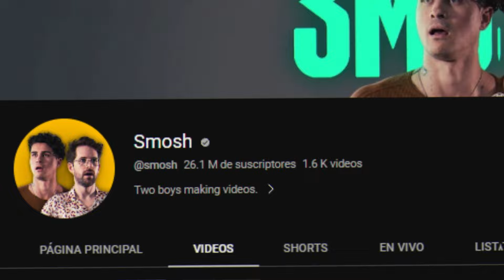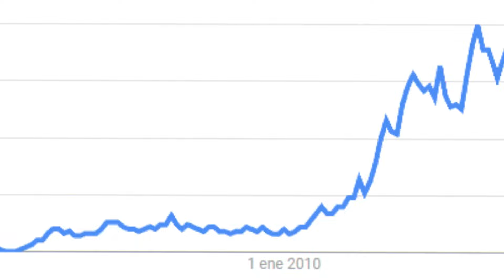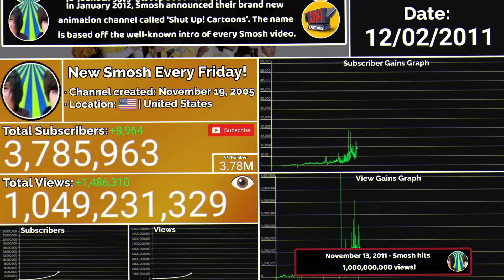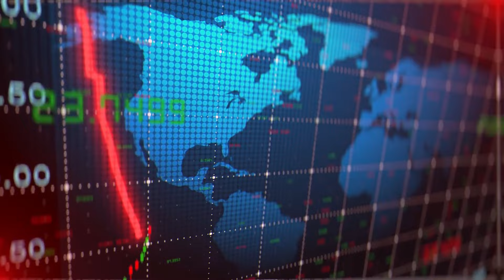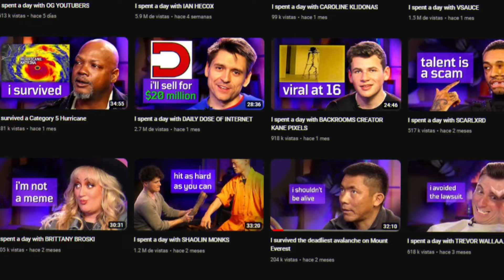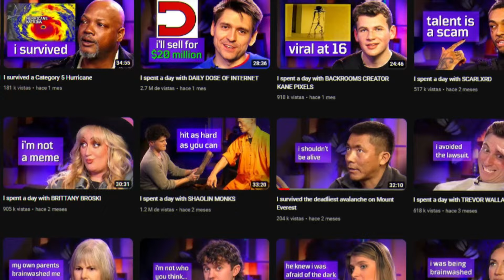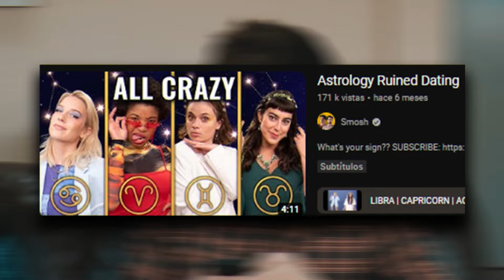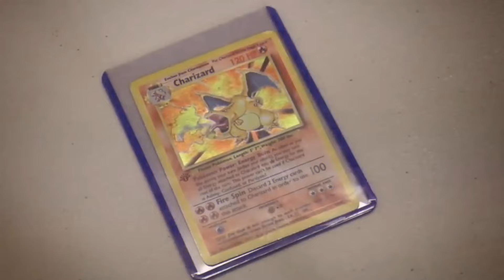¿QUÉ PASO con SMOSH? SU HORRIBLE HISTORIA...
Nuevo video hablando sobre toda la historia del Smosh a manera de resumen, como es que Antony e Ian volverían, este video no será sobre Dalas, Dross ni tampoco youtubers como nimu si no que ser aun mini documental de lo mas relevante ocurrido con Smosh. Nos centraremos en hablar de El Smosh